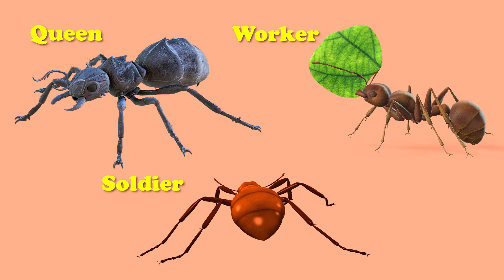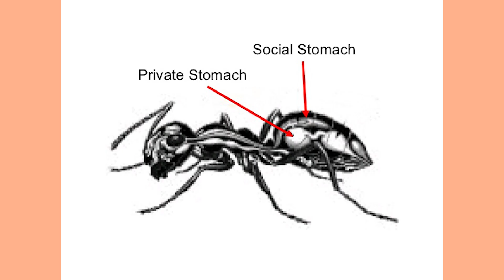The CRAZY World of Ants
In the world of ants, every Ant has a specific job to do.